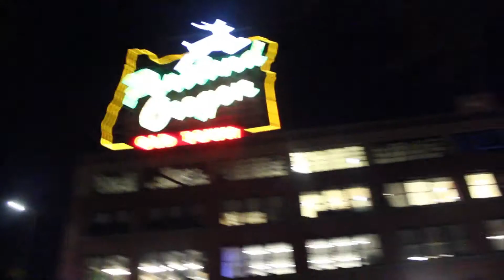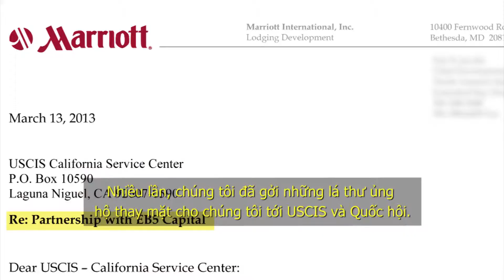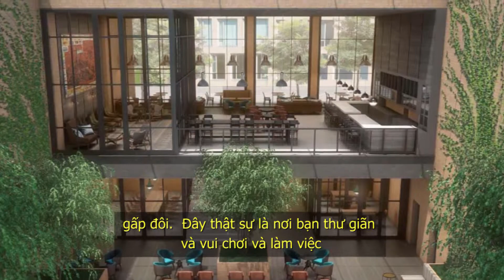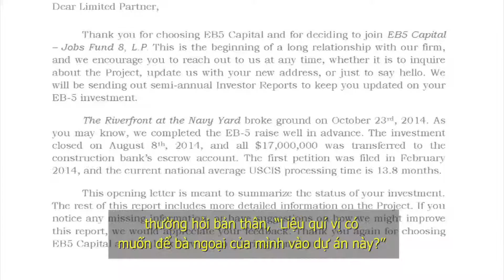Dự án EB-5 Portland Hilton Canopy Hotel | ibid.vn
DỰ ÁN PORTLAND HILTON CANOPY
Triển khai dự án khách sạn Canopy Hilton với 153 Phòng, nhà hàng trên tầng thượng, quán cà phê tầng trệt và khu vực phòng họp.
- Dòng khách sạn tiện nghi và thoải mái thuộc tập đoàn Hilton nổi tiếng
- Nằm tại trung tâm Quận Pearl, nơi có những nhà hàng nổi tiếng nhất Portland
-Thông qua Trung Tâm Vùng EB-5 Capital với tỷ lệ phê duyệt I-526 và I-829 là 100%